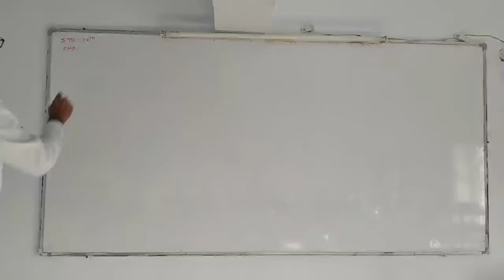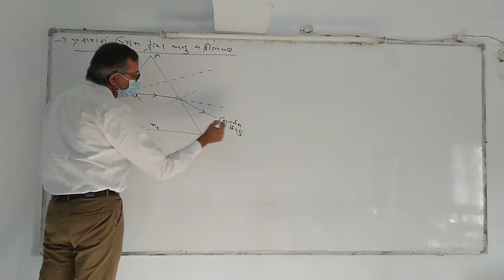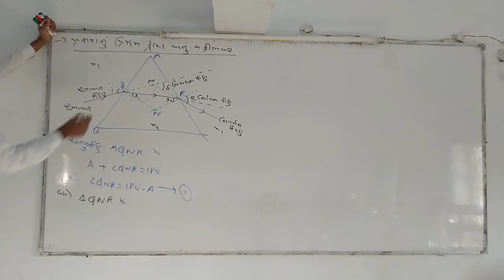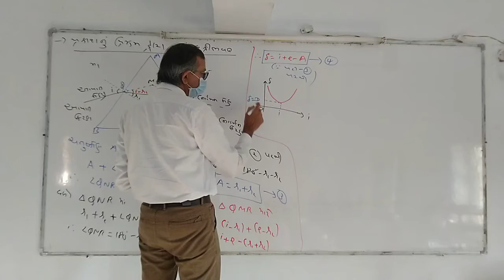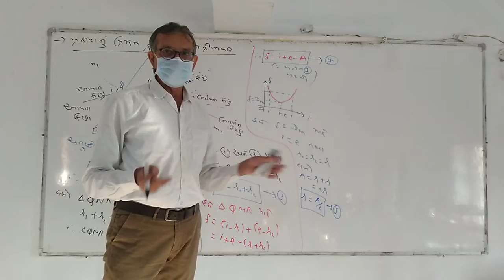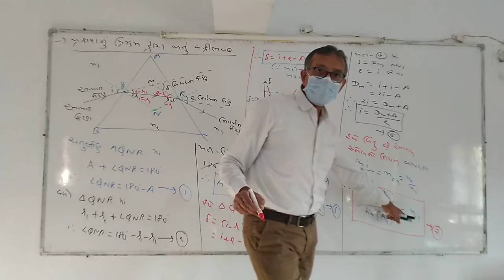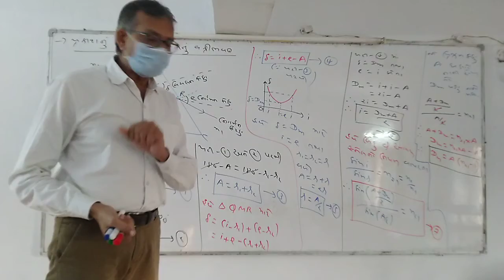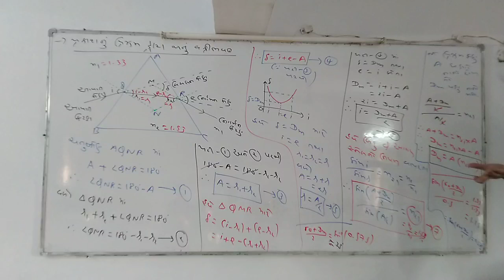પ્રકાશનું પ્રીઝમ દ્વારા થતું વક્રીભવન